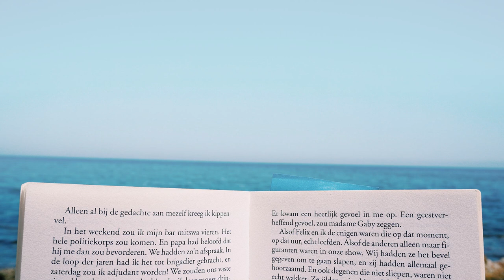Update lecture / Point lecture n°105 - 100% l'été en série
Bon visionnage ! ;) Plus d'infos ci-dessous ⬇️  😜

Livres présentés :

- Hôtel Summertime tome 3 - Louise Byron
- Elvis Cadillac King from Charleroi - Nadine Monfils
- Sott - Ragnar Jonasson
- Le cercle - Bernard Minier